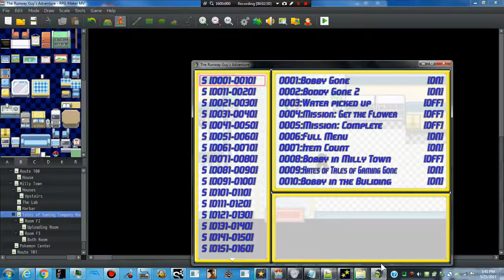RPG Maker MV - Pokemon: The Runway Guy's Adventure (Something is a Broken Bug)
I have to fix the bugs with Bobby and the timer, there both broken.